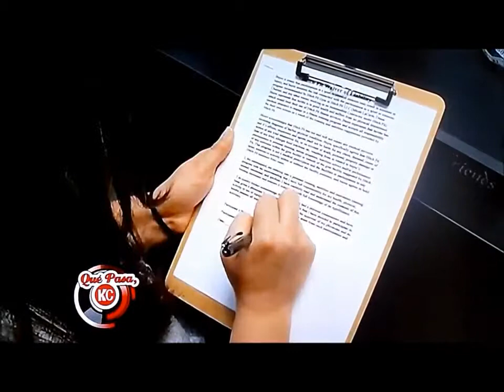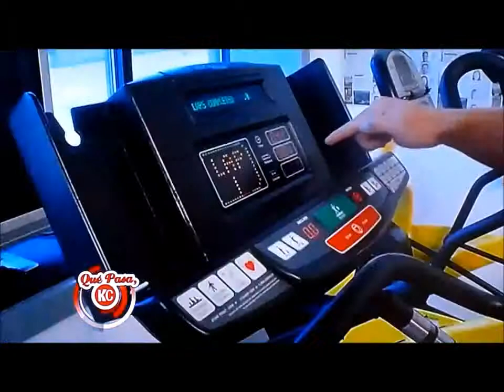Que Pasa Kansas City- Iris Hermosillo Weight Loss Journey- Hitch Fit Episode 1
Follow along with KCTV5's Iris Hermosillo on her Hitch Fit weight loss journey! This is episode 1, Iris first day at Hitch Fit Gym in Kansas City with personal trainers Micah LaCerte and Diana Chaloux - LaCerte.

- best online personal training worldwide